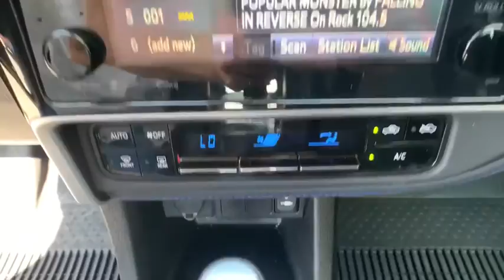2019 Toyota Corolla Carson City, Reno, Northern Nevada, Dayton, Lake Tahoe, NV 144467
Classic Silver Metallic Used 2019 Toyota Corolla available in Carson City, Nevada at Carson City Toyota. Servicing the Reno, Northern Nevada,  Dayton, Lake Tahoe, NV area.

Get acquainted with the 2019 Toyota Corolla.  Answer the call to drive boldly into the future. Modern styling, advanced safety and infotainment tech, and a suite of creature comforts are on board to make every drive secure, confident, and relaxing.  These are just some of the great options this vehicle comes with: Back-Up Camera, Adaptive Cruise Control, Lane Keeping Assist, Tire Pressure Monitoring System, Leather Steering Wheel, Stability Control, Traction Control, Tire Pressure Monitoring System, Trip Computer, Engine Immobilizer, Power Windows, Power Steering, Power windows (lockout button), Radio (touch screen display), Radio (AM/FM), Pre-collision warning system (visual warning), Pre-collision warning system (pedestrian detection), Pre-collision warning system (audible warning), Power Rear Windows, Power windows. This vehicle offers the ride you want and the value you need. See for yourself when you take it out for a test drive. Our professional staff looks forward to giving you excellent service!
1 12V DC Power Outlet,13.2 Gal. Fuel Tank,2 LCD Monitors In The Front,2 Seatback Storage Pockets,2-stage unlocking doors,390CCA Maintenance-Free Battery w/Run Down Protection,4-Wheel Disc Brakes w/4-Wheel ABS  Front Vented Discs  Brake Assist and Hill Hold Control,4.76 Axle Ratio,60-40 Folding Bench Front Facing Fold Forward Seatback Rear Seat,80 Amp Alternator,ABS (4-wheel),ABS And Driveline Traction Control,Adaptive cruise control,Air Filtration,Air filtration,Airbag Occupancy Sensor,Airbag deactivation (occupant sensing passenger),Analog Display,Antenna type (element),Anti-theft system (engine immobilizer),Armrests (rear center with cupholders),Armrests (rear folding),Assist handle (front),Assist handle (rear),Automatic Air Conditioning,Automatic Equalizer,Automatic emergency braking (front pedestrian),Automatic emergency braking (front),Autonomous braking,Axle ratio (4.76),Back-Up Camera,Battery (maintenance-free),Battery saver,Black Grille,Black Side Windows Trim,Body side reinforcements (side impact door beams),Body-Colored Door Handles,Body-Colored Front Bumper,Body-Colored Power Heated Side Mirrors w/Manual Folding and Turn Signal Indicator,Body-Colored Rear Bumper,Braking assist,Camera system (rearview),Cargo Space Lights,Cargo area light,Carpet Floor Trim and Carpet Trunk Lid/Rear Cargo Door Trim,Center console (front console with armrest and storage),Child safety door locks,Child seat anchors (LATCH system),Clearcoat Paint,Clock,Cloth Door Trim Insert,Compact Spare Tire Mounted Inside Under Cargo,Cruise Control w/Steering Wheel Controls,Crumple zones (front),Crumple zones (rear),Cupholders (front),Cupholders (rear),Curtain 1st And 2nd Row Airbags,Day-Night Rearview Mirror,Daytime running lights (LED),Delayed Accessory Power,Digital odometer,Distance Pacing,Door handle color (body-color),Drive mode selector,Driver And Passenger Visor Vanity Mirrors w/Driver And Passenger Illumination,Driver Foot Rest,Driver Knee Airbag and Passenger Cushion Front Airbag,Driver Seat,Driver information system,Driver seat manual adjustments (6),Driver seat manual adjustments (height),Driver seat manual adjustments (reclining),Dual Stage Driver And Passenger Front Airbags,Dual Stage Driver And Passenger Seat-Mounted Side Airbags,Electric Power-Assist Speed-Sensing Steering,Electronic Stability Control (ESC),Electronic brakeforce distribution,Electronic messaging assistance (voice operated),Electronic messaging assistance (with read function),Emergency interior trunk release,Emergency locking retractors (front),Emergency locking retractors (rear),Energy absorbing steering column,Engine Immobilizer,Engine hour meter,Engine: 1.8L I-4 DOHC Dual VVT-i,Exhaust tip color (chrome),External temperature display,FOB Controls -inc: Cargo Access,Fabric Seat Trim w/SofTex -inc: sport fabric inserts,Fade-To-Off Interior Lighting,Fixed Rear Window w/Defroster,Floor material (carpet),Front And Rear Anti-Roll Bars,Front Center Armrest w/Storage and Rear Center Armrest,Front Cupholder,Front Map Lights,Front Sport Bucket Seats -inc: 6-way adjustable drivers seat and 4-way adjustable front passenger seat,Front air conditioning (automatic climate control),Front air conditioning zones (single),Front airbags (dual),Front airbags (passenger seat cushion),Front brake diameter (10.8),Front brake type (ventilated disc),Front bumper color (body-color),Front headrests (2),Front headrests (adjustable),Front seat type (sport bucket),Front s